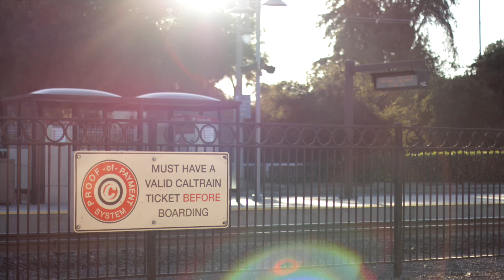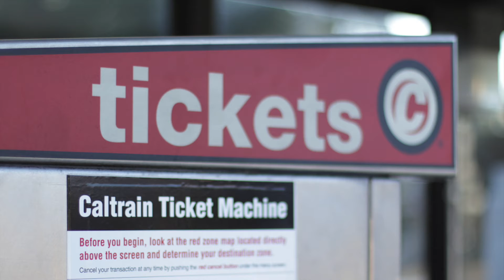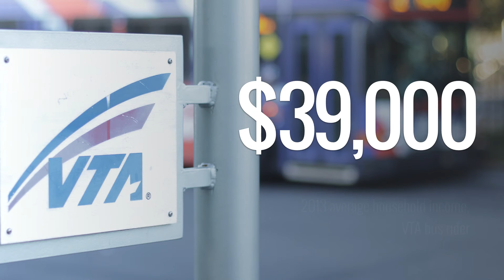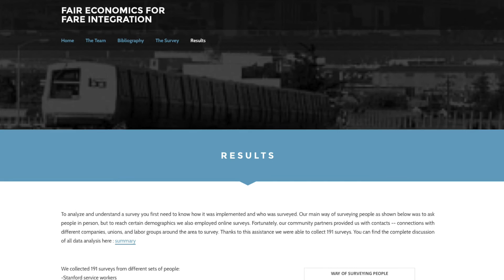Proposed Caltrain fare hike highlights funding and equity shortfalls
Facing rising operating costs, Caltrain is considering increasing fares and parking fees, a move that transit advocates warn risks worsening inequities in the Peninsula’s transportation system.